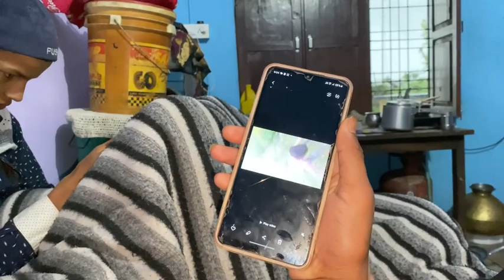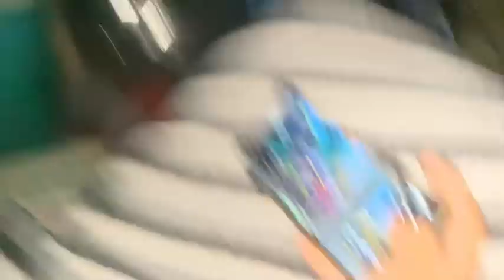Finally Google AdSense pin के लिए apply कर ही लिया🎉॥birthday में मजा आ गया🙌॥@laviranavlogs2725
Finally Google AdSense pin के लिए apply कर ही लिया🎉॥birthday में मजा आ गया🙌॥​⁠

Your quaries-
Google AdSense pin
Action button kya hota hai
Action button
Google AdSense pin apply kaise karen
Action button YouTube